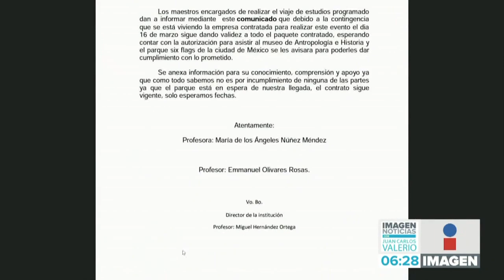Viaje escolar || Noticias con Juan Carlos Valerio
Pese a la pandemia, una secundaria de Tepeaca, organizó un viaje a Six Flags.